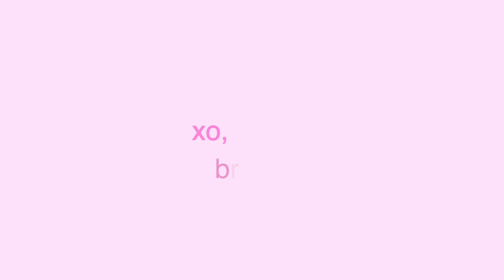BAKING WITH BRIDGET AND SHEILA (mini apple pie edition) - VLOGMAS DAY 20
This video is about apple pies